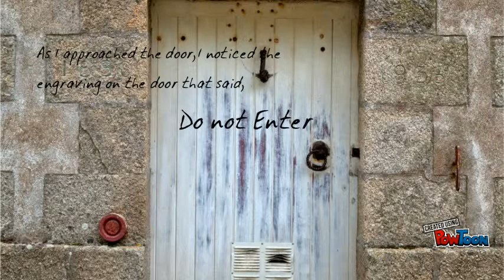The Haunted Hospital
English OMA( no sound because we decided that we did not need it)-- Created using PowToon -- Free sign up -- Create animated videos and animated presentations for free.  PowToon is a free tool that allows you to develop cool animated clips and animated presentations for your website, office meeting, sales pitch, nonprofit fundraiser, product launch, video resume, or anything else you could use an animated explainer video. PowToon's animation templates help you create animated presentations and animated explainer videos from scratch.  Anyone can produce awesome animations quickly with PowToon, without the cost or hassle other professional animation services require.